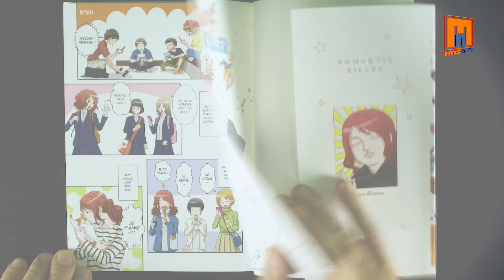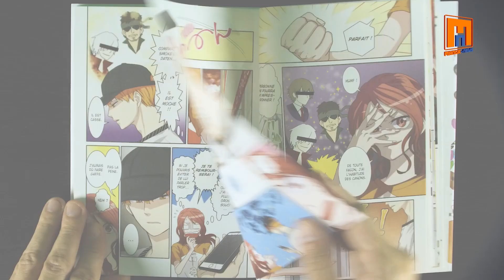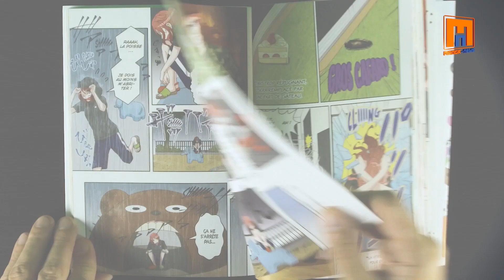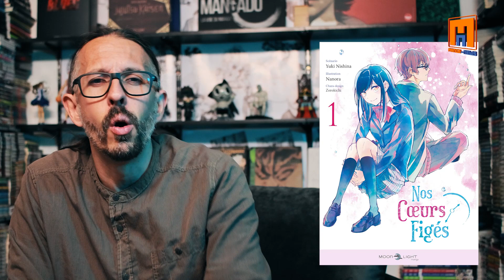Apprends à draguer avec Romantic Killer - Mangado la voie du manga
Découvrez les dernières pépites de l'univers du manga avec "Mangado - La voie du manga" !